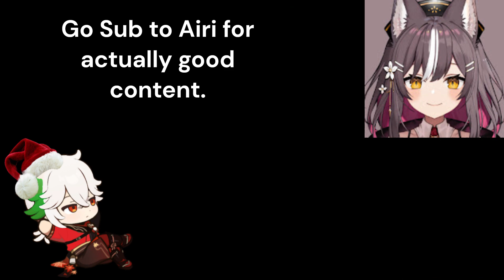Airhead Fox "Sticks" it to the Man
Airi plays the Funni Stickman Game and Gets References.

Music: Great Cat's Village R - Melty Blood: Type Lumina, Objection! - Ace Attorney: Dual Destinies, Way of Life - Persona 3 Portable